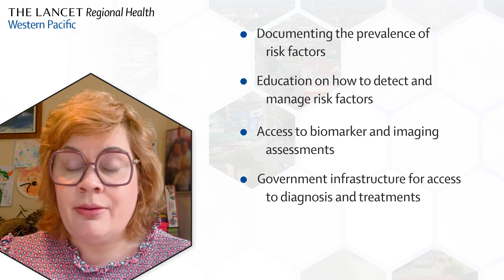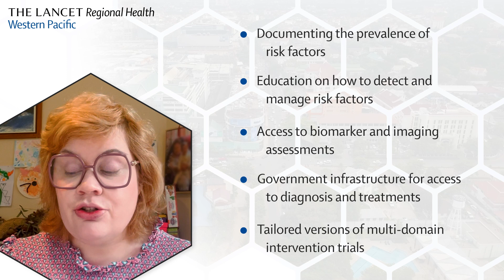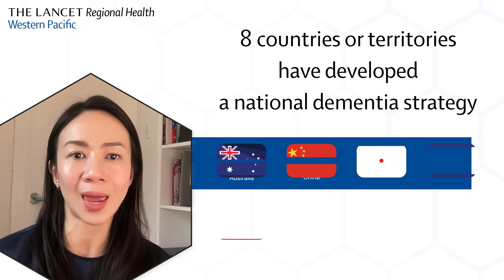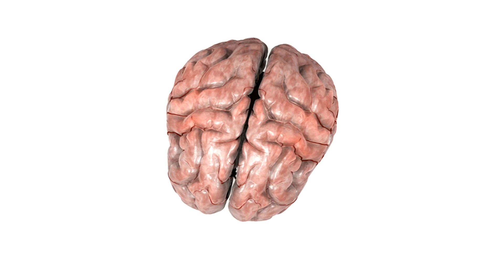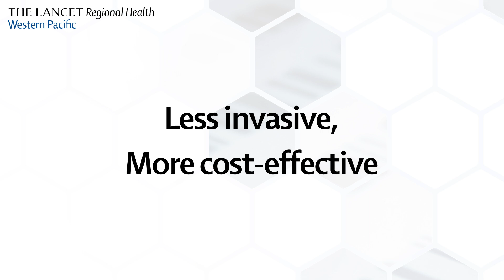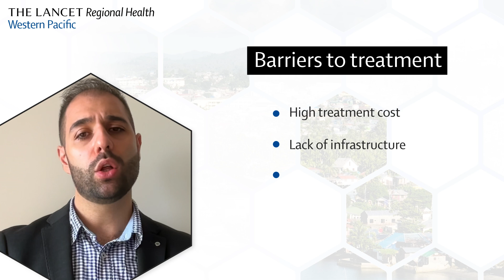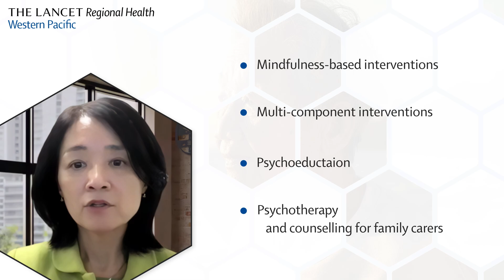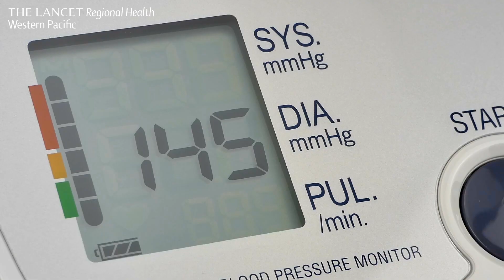Dementia in the Western Pacific region: from risk reduction to care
Authors of the Lancet Regional Health Western Pacific Series on Dementia in the Western Pacific region, outline their findings on prevention, diagnosis, and care, and detail the complex challenges, healthcare priorities and research needs that often stand in the way of progress.